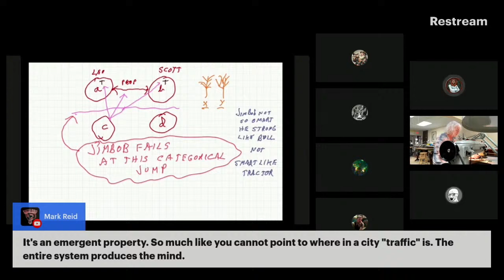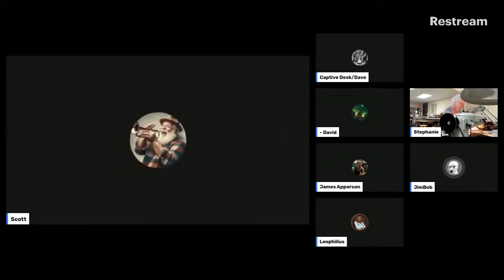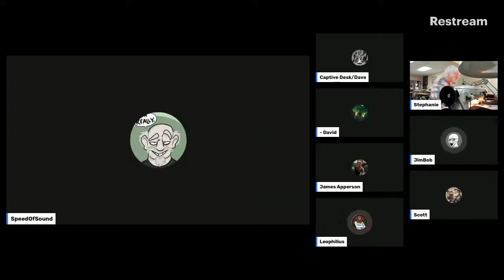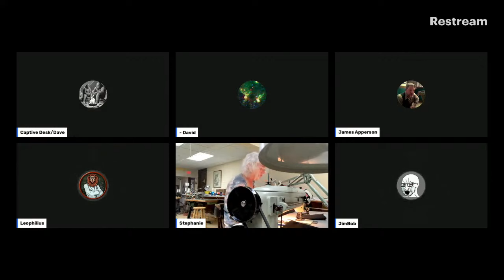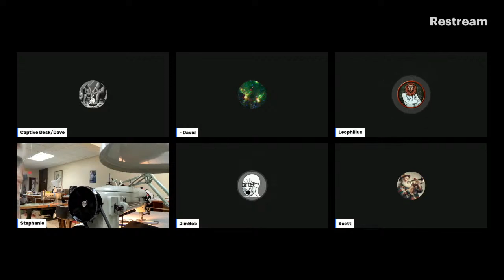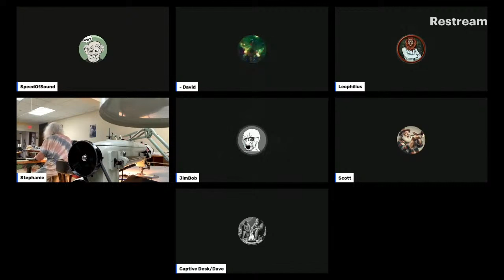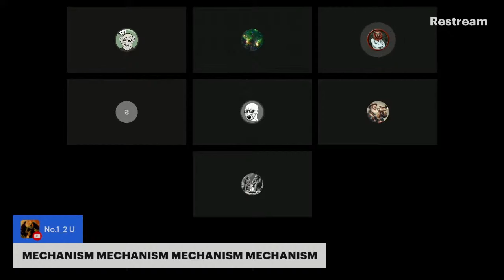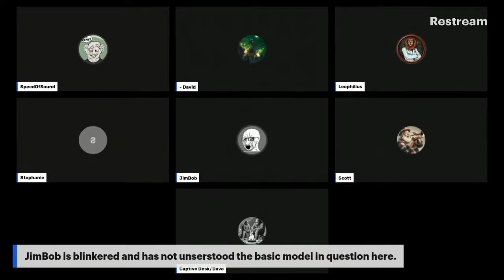Schooling @MadebyJimbob on Physicalism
JimmyBobber wandered into one of @AnswersInAtheism's streams, and I got to have a little exchange with him.